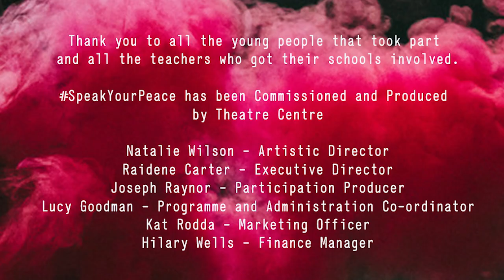Mind Monster by Corlee Haverty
Speak Your Peace monologue competition Finalist (Second place)
Nicholas Chamberlaine School

Part of SpeakYourPeace our digital festival of monologues exploring the role of peace and protest since 1918 in response to the centenary of the First World War Armistice.

Five writers across a range of styles and interests shine a light on the causes that have inspired movements, protests and acts of civil resistance. Told through the eyes of young people, they highlight moments in history that have sparked debate, questions and a desire for change.

We held a national monologue competition with students across the country, encouraging young people to get inspired by these stories and equip them with skills to write their own monologues exploring what peace and protest means to them today.

Music Credit Intro & Outro: Exploring the Convoluted singularity – Okam vs ps (music has been cropped)